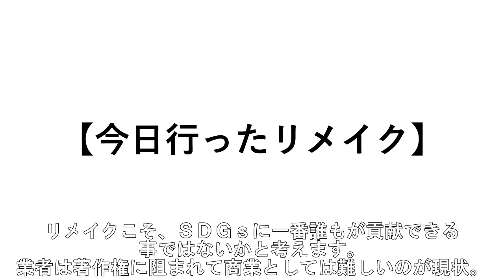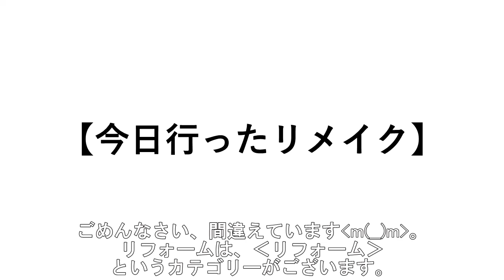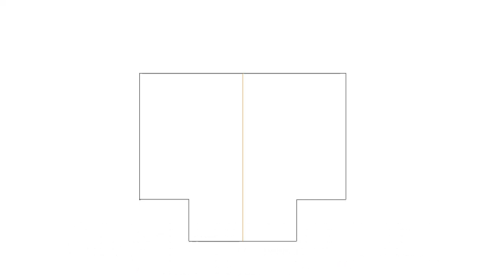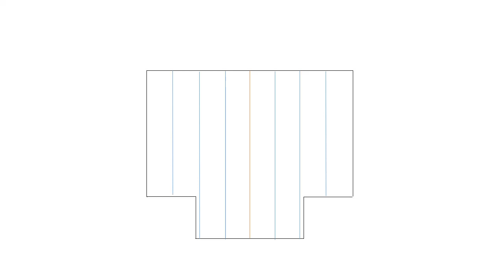‹製作›‹リメイク図解›ストライプキルトをかける理由が後の深みあるエピソード、足りない面積を2枚ハギにし、ハギ目をストライプに馴染ませるアイデア【1233】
【ピクチャレスクからのコメント】※カテゴリーを‹コーデ›から‹製作›へ変更致しました。
「お洋服→別のアイテムへのリメイク」というのは、動画アップ自体が収益が発生しますので「商業利用」であるということで、「著作権の侵害」と認識しております。
しかしながら、リメイクに関しましては、将来のSDGSの高まりに相まってすごく可能性を秘めた作業だと思っています。
それをなんとかしてご紹介するには、「図解解説」ということで現在の苦肉の策に落ち着いております。
いろんなアイデアや案を盛り込み、是非「リメイクLIFE」にお役立ていただければと思います(^-^)。